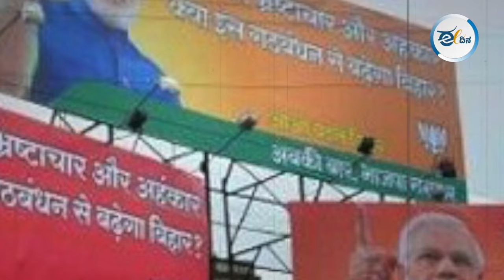Prashant Bhushan highlights the rise of alternative media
The Forum for Democracy and Communal Amity (Karnataka Chapter) held a discussion on ‘Mandate of the 2024 parliamentary elections – the way forward’ in Bengaluru on Saturday 20/07/2024. Supreme Court lawyer and human rights activist Prashant Bhushan addressed the context of the general elections, highlighting what he termed as the “assault to every constitutional fundamental right” over the past decade under the current ruling party.